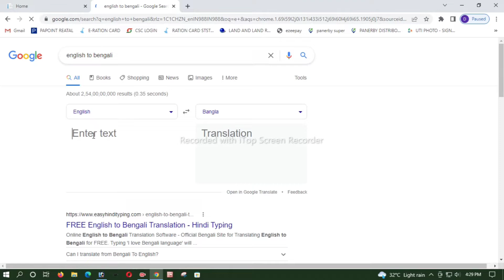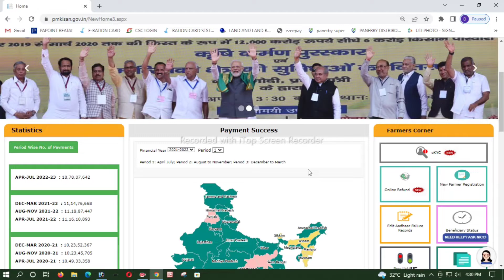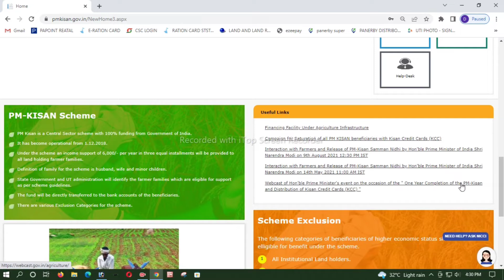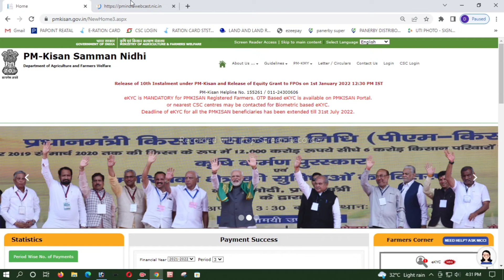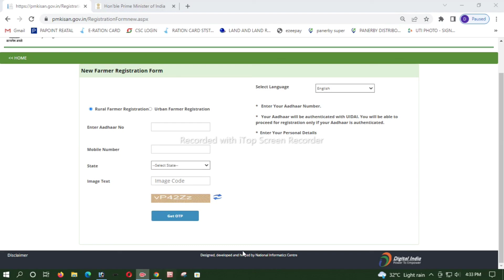Pm Kisan Next Installment Date 2022 / Pm Kisan Payment Date 2022 | PM কিসান কিস্তি ডাবল।